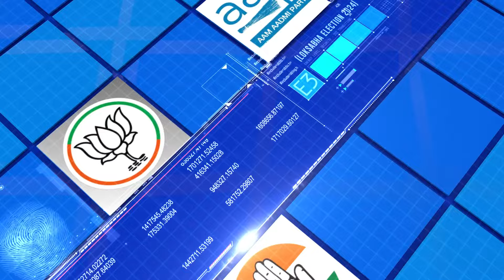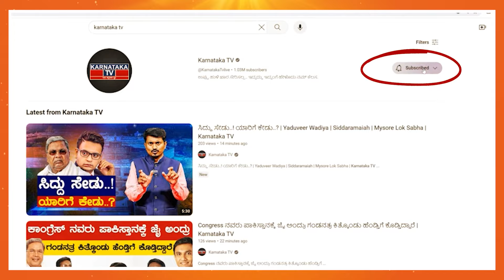ಭಾಷಾ ಸಮರದಲ್ಲಿ ಯಾರಿಗೆ ಜಯ? | Kota Srinivas Poojary vs Jayaprakash Hegde | Karnataka TV